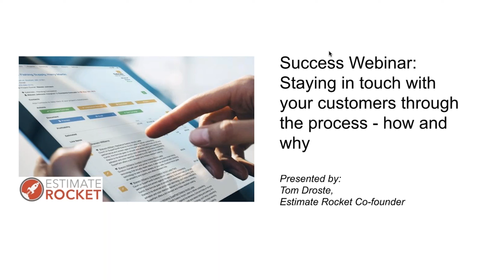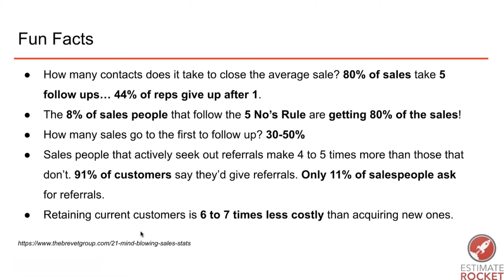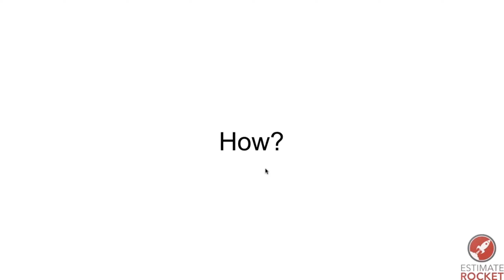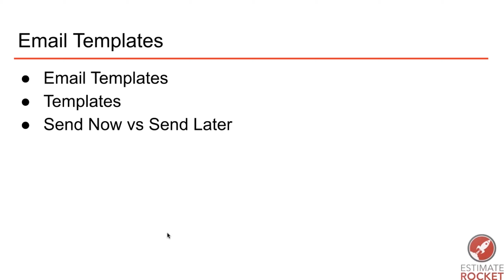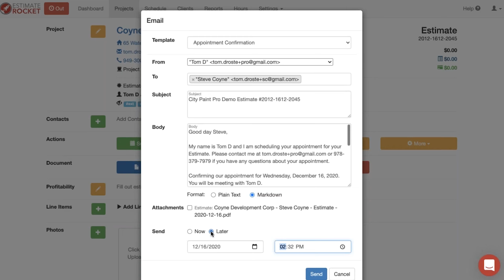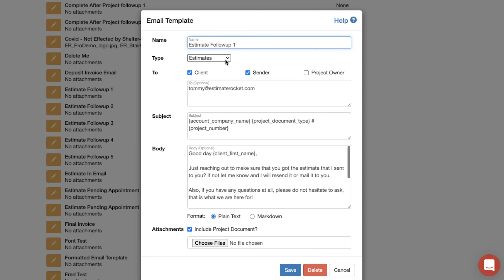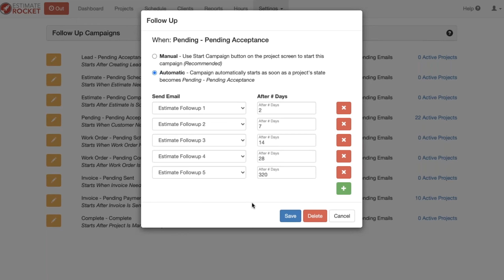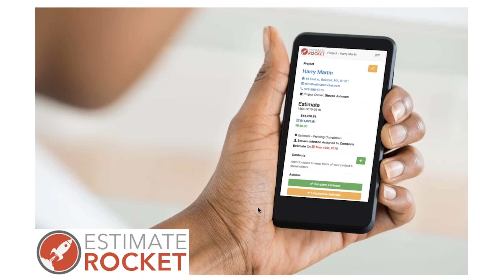Staying in touch with your customers through the process - how and why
In this webinar we will go over how to stay in touch with your customers through the process of a job in Estimate Rocket.